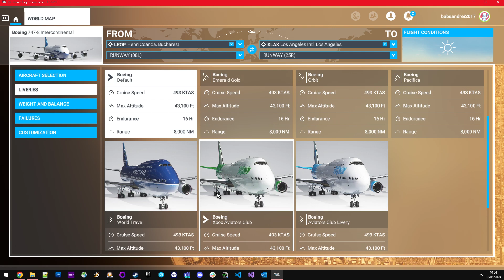Andrei joaca Microsoft Flight Simulator